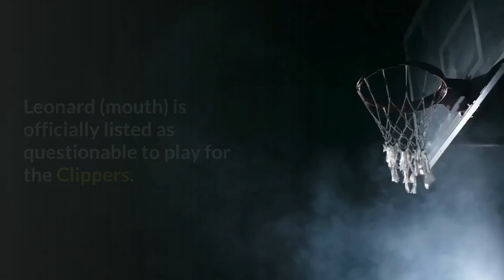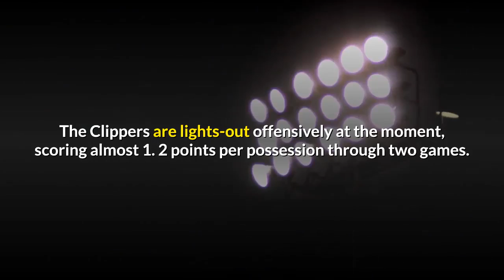Mavericks vs Clippers odds line spread 2020 NBA picks Dec 27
Luka Doncic and the Dallas Mavericks visit Kawhi Leonard, Paul George and the Los Angeles Clippers on Sunday afternoon. Dallas is off to a shaky start, losing its first two games on the road to the Phoenix Suns and the Los Angeles Lakers. The Clippers are red-hot after back-to-back wins over the Lakers and the Denver Nuggets. Leonard (mouth) is officially listed as questionable to play for the Clippers. Kristaps Porzingis (knee) is officially out for Dallas and Marcus Morris (knee) is out for the Clippers. Tip-off is at 3:30 p. m. ET at the STAPLES Center. William Hill Sportsbook lists the Clippers as five-point home favorites, holding steady from the opening line, while the over-under, or total number of points Vegas thinks will be scored, is 228. 5 in the latest Mavericks vs. Clippers odds. Before you make any Clippers vs. Mavericks picks, be sure to see the NBA predictions and betting advice from SportsLine's proven computer model. The SportsLine Projection Model simulates every NBA game 10, 000 times, and it returned over $5, 000 in profit on its top-rated NBA picks last season. The model is up nearly $8, 100 over the past two seasons. Last year, it went a stunning 61-33 on top-rated picks against the spread, returning almost $2, 500 on those selections alone. Anybody who has followed it has seen huge returns. Now, the model has set its sights on Clippers vs. Mavericks. You can visit SportsLine now to see the picks. Here are the NBA odds from William Hill and trends for Mavericks vs: Clippers. Despite the team's slow start this season, there is every reason to believe in Dallas, especially from an offensive standpoint. The Mavericks led the NBA in offensive efficiency by a comfortable margin during the 2019-20 season, and that stellar performance included top-five marks in myriad categories. So far this season, the shots haven't fallen, but the Mavericks are doing a tremendous job in protecting the ball, committing a turnover on only 10. 6 percent of possessions. The Mavericks are also potent in creating free throw attempts, ranking inside the top-10 in the league in free throw rate, and they are converting 78. 8 percent at the stripe. Against a Clippers team that is currently a bottom-five unit in free throw rate allowed, the Maverick should be able to rely on free throw generation to boost overall efficiency. The Clippers are lights-out offensively at the moment, scoring almost 1. 2 points per possession through two games. Los Angeles is shooting 42. 3 percent from three-point range as a team and, from a matchup standpoint, the Clippers should be able to generate open looks against a Mavericks team yielding 43. 5 percent from long range to its opponents. Overall, the Clippers own a top-five effective field goal shooting mark of 60. 1 percent, and they are also a top-five rebounding team thus far, snatching 29. 3 percent of their own missed shots.